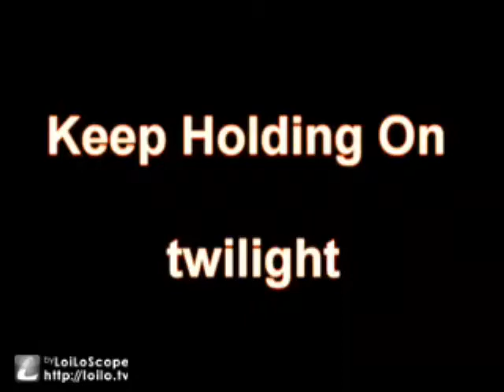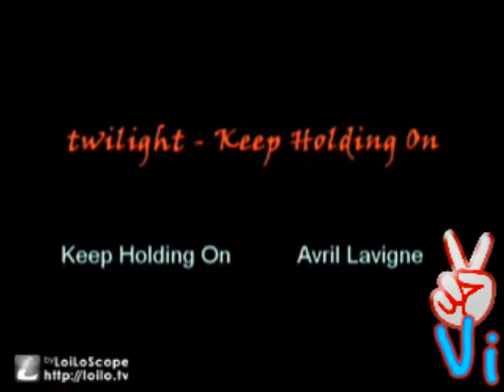Keep Holding On.mp4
This video [Rendering clips to a complete video and adding a soundtrack] is made using SONY vegas video editing software. The effects are added using Super LoiloScope Venus. The final output file is rendered using CUDA technology with Zotac GT 240 GPU.

Since I am not artistic, the effects I added may be juvenile but I just wanted to show a variety of effects available.